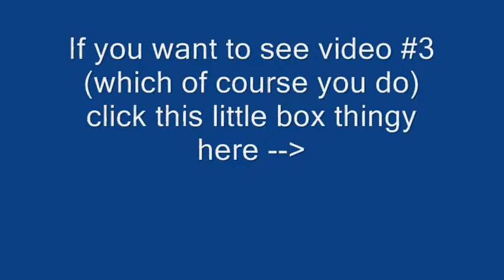English Class Debate 2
The second part of our debate in our English 10 class.